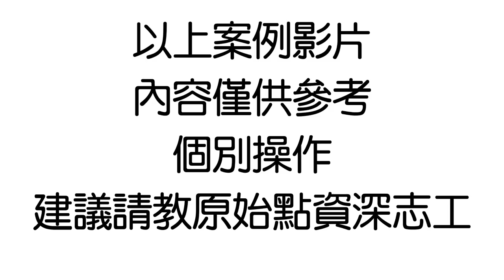潰瘍性結腸炎案例